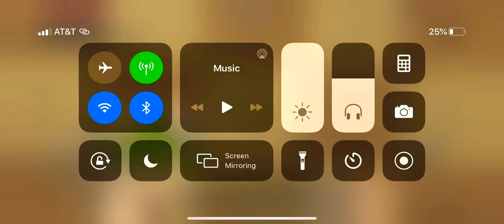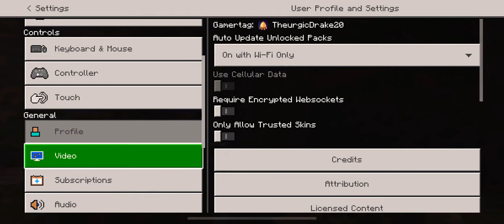Minecraft; Episode 3: Mining for diamonds.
Sorry if this video is a little boring I still haven’t figured out editing yet but once I do my videos should be more entertaining.

I’m still working on an intro as soon as I get it done it will be in one of my videos.

Remember to leave video ideas in the comment section below.